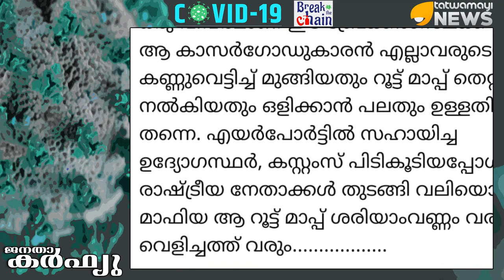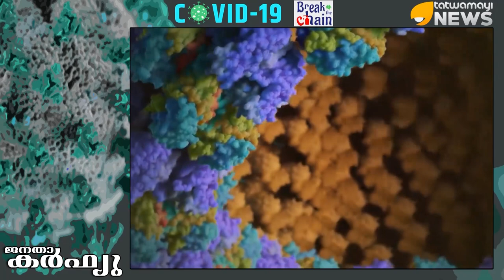കാസർകോട്ടുകാരൻ കള്ളക്കടത്തിനായി ഓടിയ വഴികൾ.. ഇവനെ വെറുതേ വിട്ടു കൂടാ..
കാസർകോട്ടുകാരൻ കള്ളക്കടത്തിനായി ഓടിയ വഴികൾ.. ഇവനെ വെറുതേ വിട്ടു കൂടാ.. കാസർകോട്ടുകാരന്‍റെ ലീലാവിലാസങ്ങൾ.. കള്ളക്കടത്തിനായി നെട്ടോട്ടമോടി രോഗം പരത്താൻ ശ്രമം.. kasargodkorona coronavirs covid19 IndiaFightsCorona